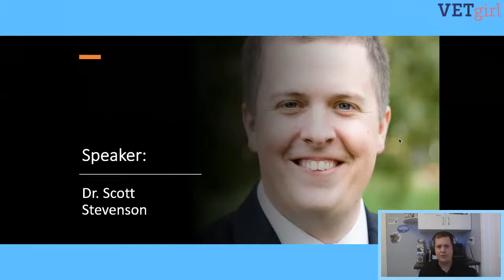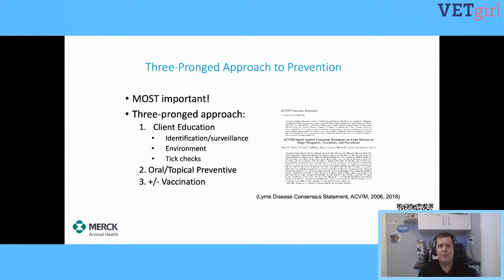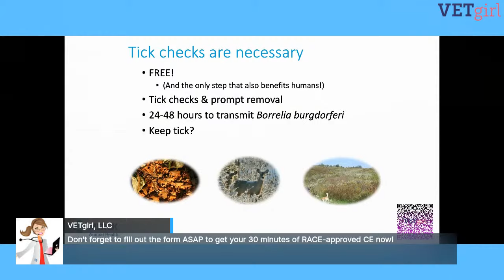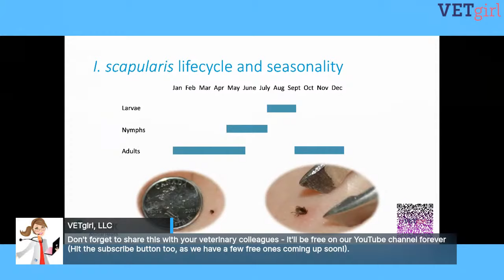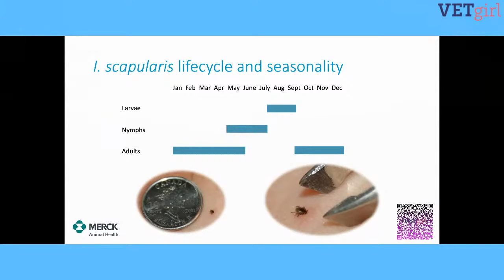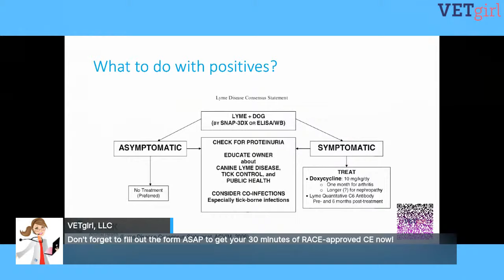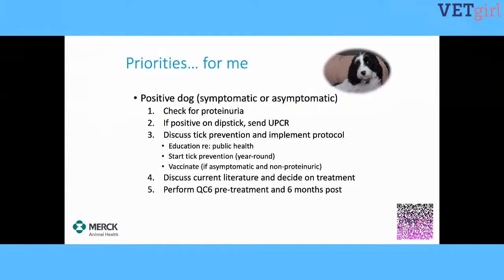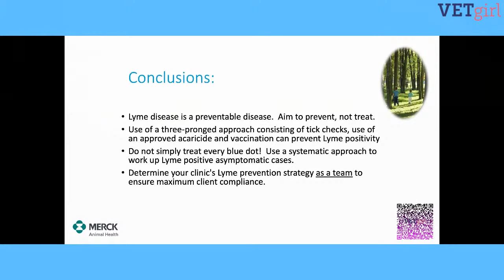March 2, 2021: YouTube LIVE: Combating Lyme disease in practice: Tips from the trenches!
Join us for a complimentary, 30-minute VETgirl–Merck Animal Health YouTube LIVE event, where Dr. Scott Stevenson reviews how to combat Lyme disease in veterinary practice.